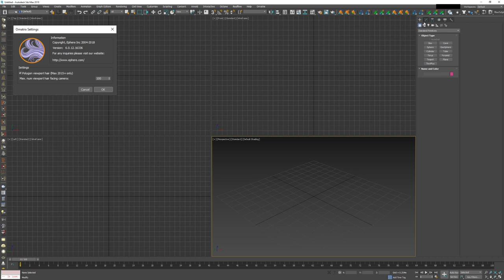Ornatrix v6 Guids from Shapes error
have an idea why it does not work?